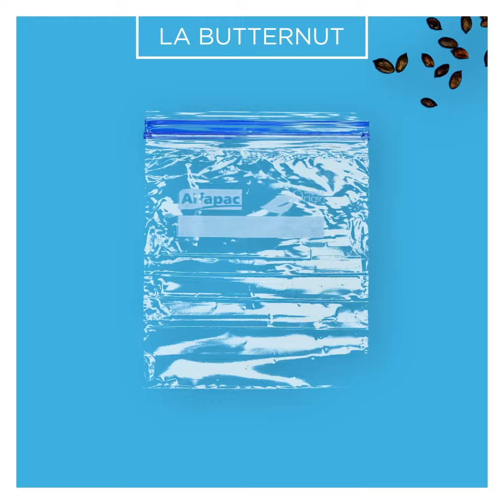Astuce anti-gaspi par Alfapac : le butternut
Quand profiter du Butternut ? Comment le cuisiner ? Comment bien le conserver ? On vous dévoile toutes nos astuces dans cette vidéo : de nos astuces conservation grâce aux sachets congélation double zip Alfapac, jusqu'à nos astuces cuisine et anti-gaspi.